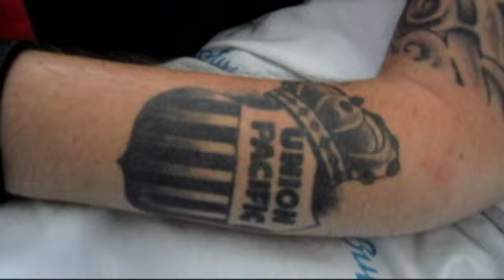Paralyzed artist Benny DIAR paints PBR G scale model train by mouth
I don't do many, if any graffiti on model trains much anymore. I was invited to be featured in "The Art of Transportation" art show Crewest Gallery in Los Angeles. It was a good fit because before being paralyzed, I am most known for painting freight trains that travel throughout North America. Since being paralyzed I have painted a decent amount of model trains with acrylics by mouth but have since been concentrating on painting portraits. I painted this model train because I wanted to have something new for the show that hadn't been seen before. I had a couple of my caregivers film me and I spent the last couple days editing this video. Visit BennyDIAR.com for photos, videos, and links about my recovery and paintings. Visit Crewest.com for more information and pictures of the show.